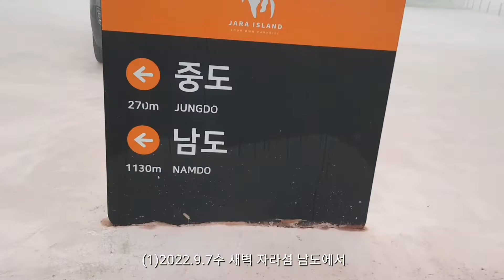(1)2022.9.7수 자라섬캠핑장 1박2일 2일차끝..새벽 안개낀 남도1